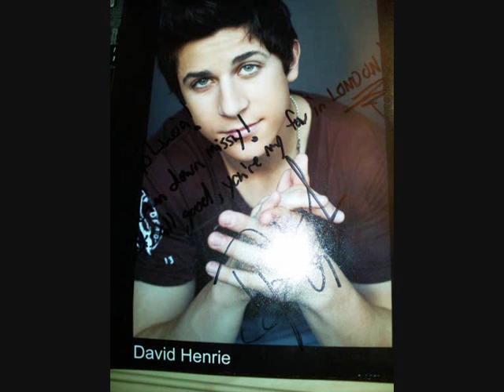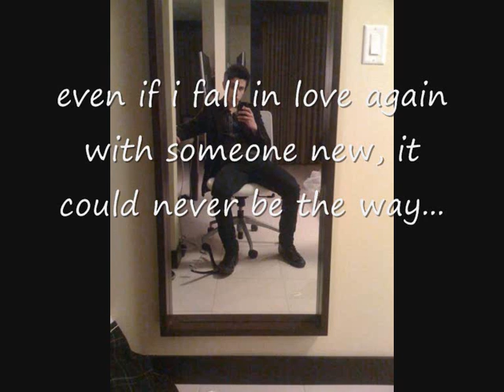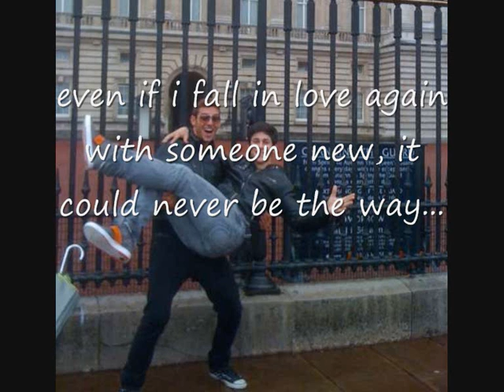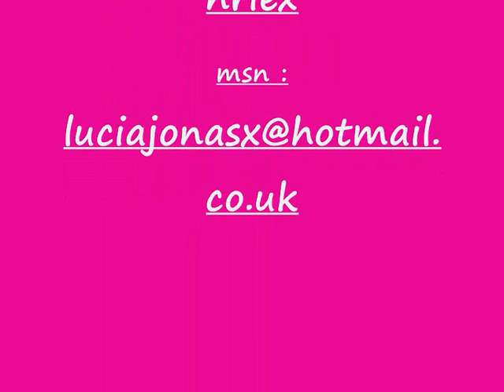Meeting David Henrie In London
i love david henrie.
pictures of me meeting him 3rd & 5th October 2009
best days of my life

song - the way i loved you by selena gomez.

i love david henrie so mucch (L)